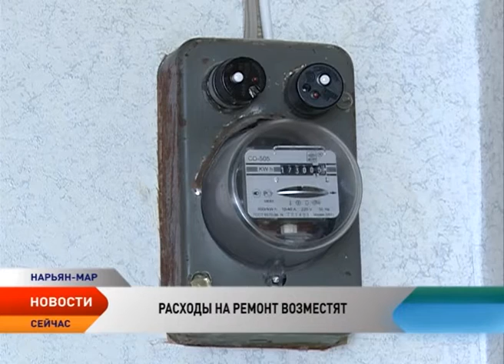Труженикам тыла Ненецкого округа компенсируют расходы на ремонт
Труженикам тыла Ненецкого автономного округа компенсируют расходы на ремонт. Дополнительная мера социальной поддержки этой категории граждан введена по инициативе губернатора НАО. Сегодня уже утвержден порядок выплаты, определены виды работ, за которые можно получить компенсацию. Она выплачивается однократно в размере фактически понесенных расходов, но не более 50 тыс. рублей. В бюджете округа на эти цели заложено 12,5 млн.